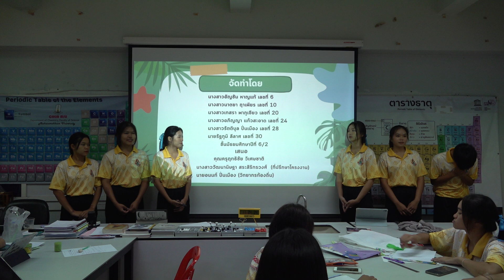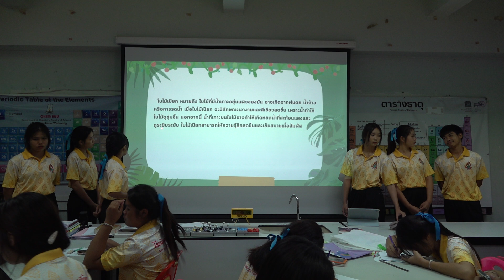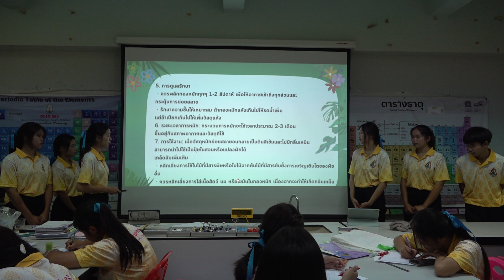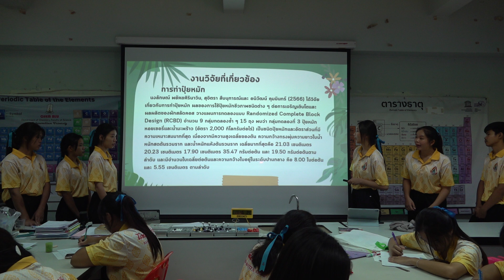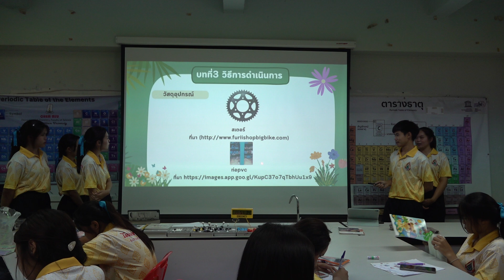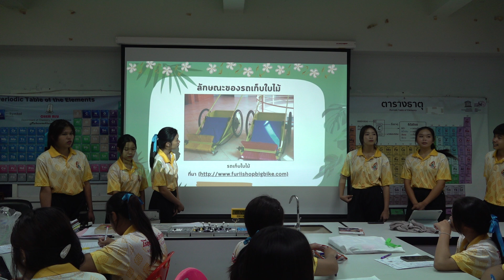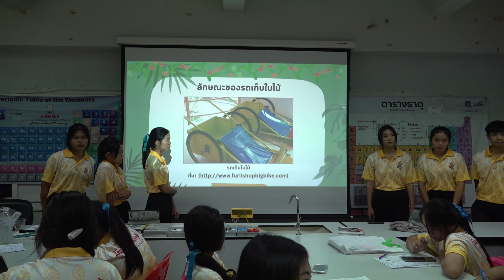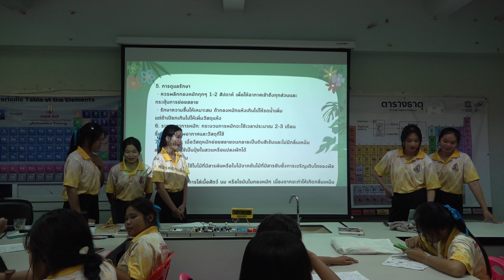รถเก็บใบไม้ นำเสนอเค้าโครงโครงงาน